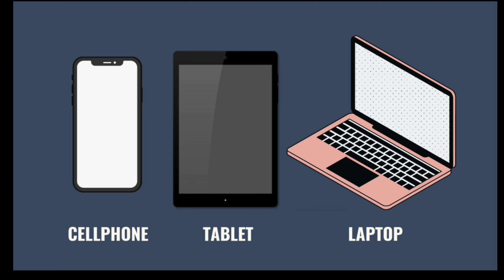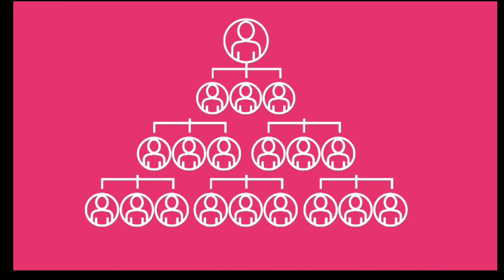Advantage of Digital Media Production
for Web Development Subject